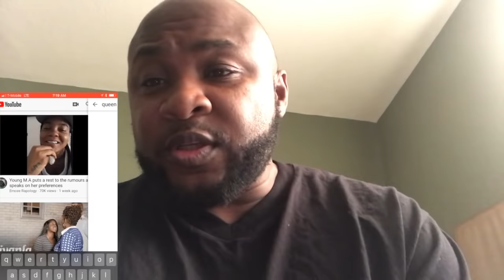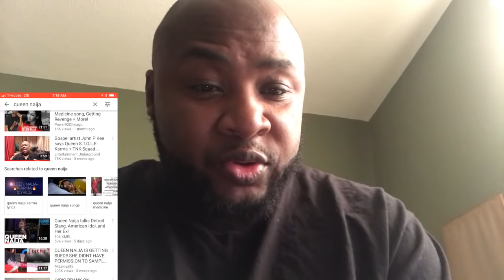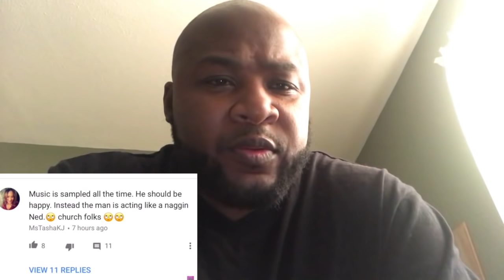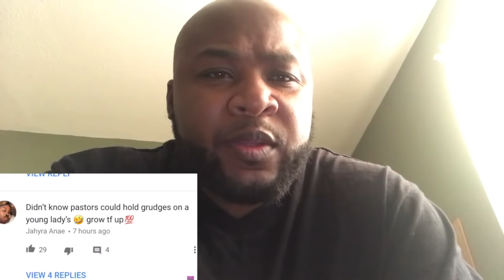JOHN P KEE SPEAKS ABOUT QUEEN🙀🙀🙀